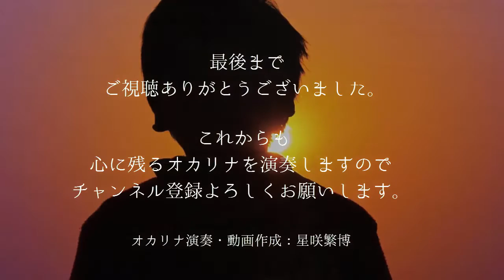子供のころ聴いた懐かしい歌～「小さな木の実」（オカリナ演奏）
子供のころ、たぶん、NHK　Eテレの「みんなのうた」で聴いたんだと思います。
なぜだか、ものすごく懐かしくなります。
きっと、何かを思い出して、心が癒されると思います。
オカリナで一人3重奏をしました。
動画の海は、京都北部の日本海を夕方に撮影しました。

オカリナ演奏・動画編集デザイン：オカリナぽーる（管理人）

ブログ「生きるってことは、愛だよ」恋人、家族、大切な人と聴いてください。